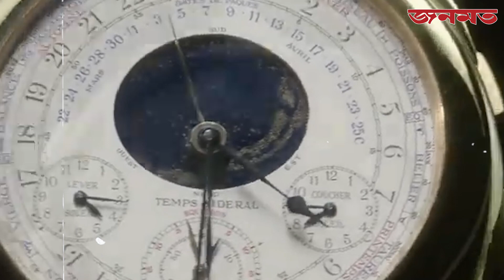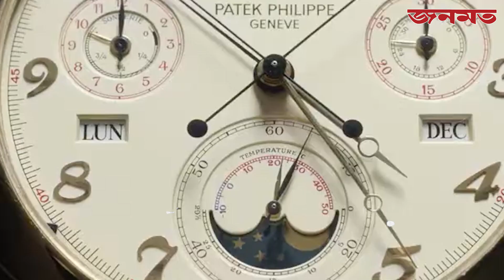বিশ্বের সবচেয়ে দামী ঘড়ি | JANOMOT | জনমত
COPYRIGHT WARNING:
**About Janomot
Welcome to Janomot – where the essence of Bengali journalism meets the pulse of the world.
Founded on February 21, 1969, in the vibrant heart of London, Janomot stands tall as the trailblazer, proudly claiming the title of the first Bengali-language newsweekly and the inaugural ethnic minority newspaper in Britain.
Dive into the rich tapestry of our stories, as we bridge cultures and continents, connecting the diaspora with the latest news, opinions, and perspectives that matter. Janomot.com, the online manifestation of our legacy, is your digital gateway to breaking news, top headlines, and thought-provoking opinions – in Bangladesh, the UK, and beyond.

**Visit Our Various News Categories and Explore A Diverse Array of News Topics

 Office Address:
Janomot, Unit 2, 20b Spelman Street Spitalfields & Bangla Town London E1 5LQ United Kingdom

**Janomot YouTube Channel
On our official YouTube channel, join us on a visual journey through the pages of history and contemporary events. Unveil the power of words, witness the impact of vibrant storytelling, and immerse yourself in the diverse voices that echo through our content.
Subscribe now to Janomot's YouTube channel for an unparalleled experience where tradition meets innovation, heritage meets modernity, and where every click opens a window to the world of Bengali journalism like never before.
Embark on a new chapter with Janomot – Where Stories Unfold, and the World Listens.